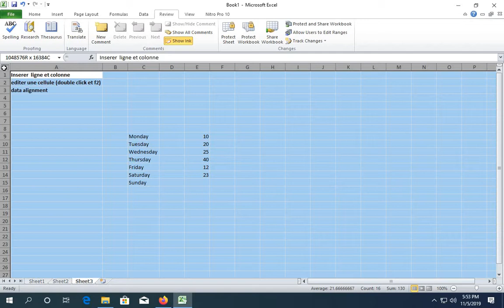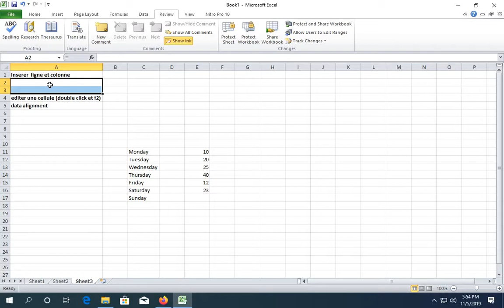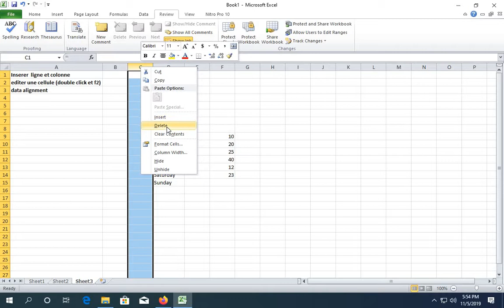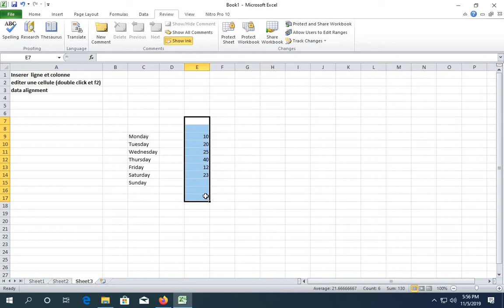insert, delete rows and columns, edit data cells, data alignment..Ms _ Excel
insertion et suppression de lignes et de colonnes, modifier des cellules de données, alignement des données etc..